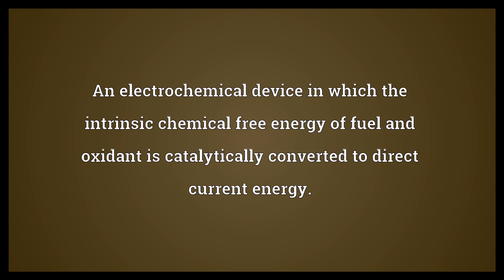Fuel cell Meaning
Video shows what fuel cell means. An electrochemical device in which the intrinsic chemical free energy of fuel and oxidant is catalytically converted to direct current energy.. A fuel storage tank.  Fuel cell Meaning. How to pronounce, definition audio dictionary. How to say fuel cell. Powered by MaryTTS, Wiktionary